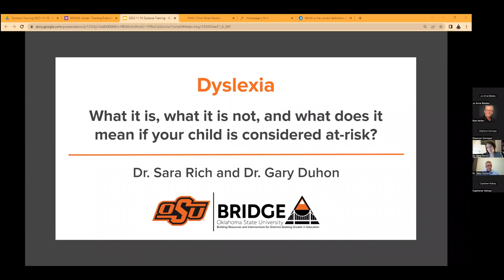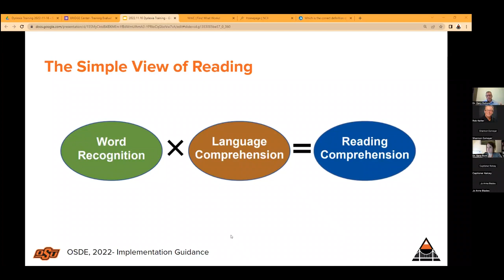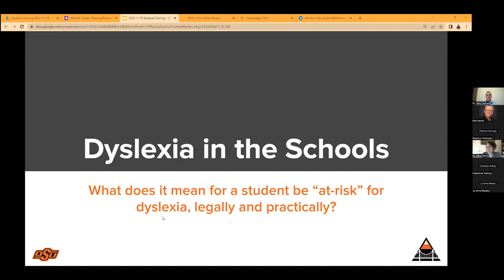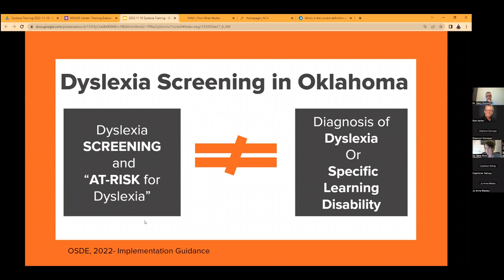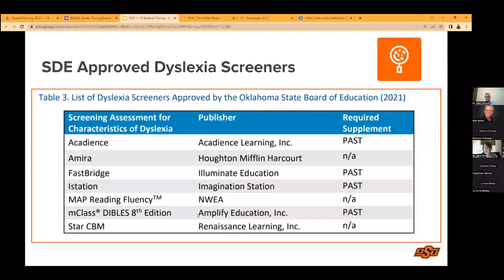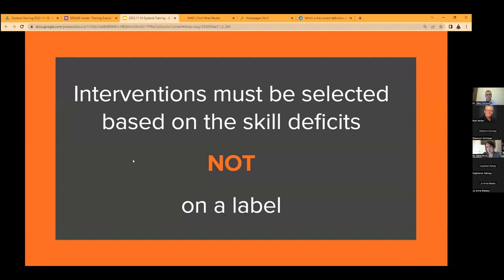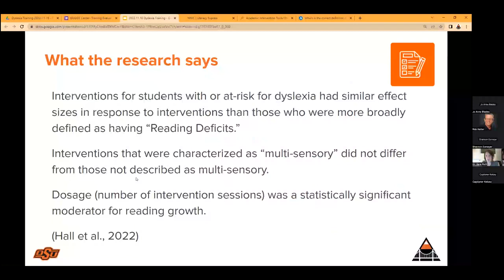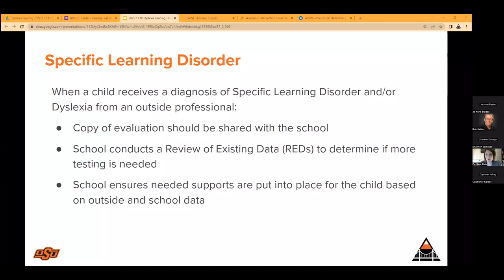November 2022 Wisdom Wednesday Webinar: Dyslexia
Participants of this webinar, "Dyslexia: What it is, what it is not, and what does it mean if your child is considered at-risk?" with Dr. Gary Duhon and Dr. Sara Rich from The OSU BRIDGE Center, will gain insight into the characteristics of dyslexia with examples of what children with dyslexia may experience. Additionally, participants will better understand the misconceptions associated with dyslexia identification. Finally, the participants will be provided with steps to take when a child is identified as at-risk for dyslexia and resources to address identified reading concerns.